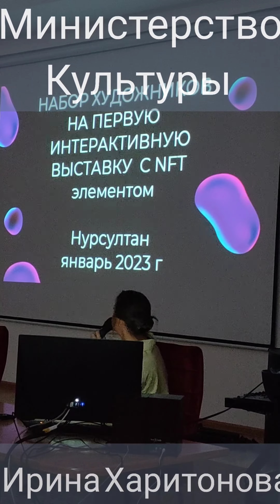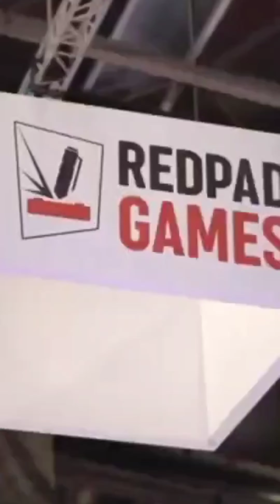Искусство продавать искусство.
Крипто-NFT- мода коллаборация в Казахстане и реальные возможности для артистов!